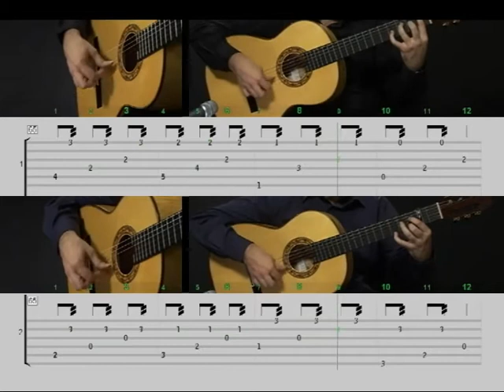España en dos guitarras. Vol.1. Sabicas y Escudero. DVD/Libro David Leiva. Velocidad normal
Fragmento de Solera gaditana, Alegrias incluida en este DVD. Video y audio de las dos guitarras.

DVD y libro de partituras del mejor dúo de guitarra flamenca de la historia, "España en dos guitarras" de Sabicas y Mario Escudero.

Por su contenido y dificultad de ejecución, están destinados para ser utilizadas tanto en conservatorios como para guitarristas noveles y profesionales, que tendrán la oportunidad de analizar e interpretar las obras de estos grandes maestros. Esta colección es una herramienta imprescindible en la actual oferta didáctica del flamenco.DVD

Las dos voces de las obras están interpretadas por el guitarrista David Leiva a velocidad normal y lenta y en pantalla se visualizan las tablaturas de las piezas incluyendo el compás de cada estilo.

Contenido DVD-1
Solera Gaditana (Alegrías)
Camino del monte (Tientos)
 Improvisación (Trémolo)

Se ofrecen diferentes posibilidades de vídeo y audio, como por ejemplo la de seleccionar sólo una voz (la primera o la segunda), las dos voces simultáneas o sólo escuchar el compás como clave rítmica, de manera que el guitarrista podrá practicar solo y sentirse acompañado por el DVD interpretando la voz de Sabicas o la de Escudero, o bien podrá tocar con otro guitarrista gracias a que se suministran las transcripciones de ambas voces en nota y cifra en libro A4 separado.